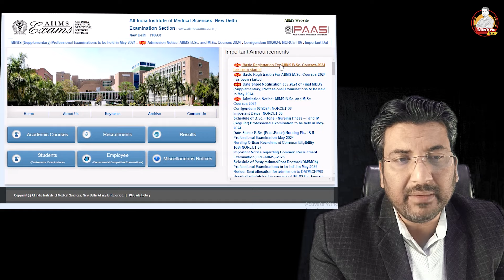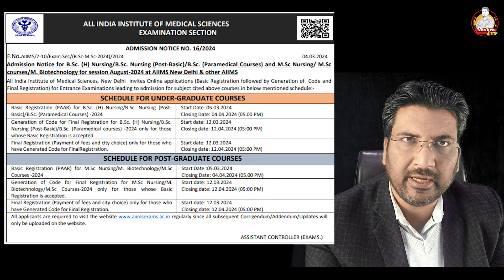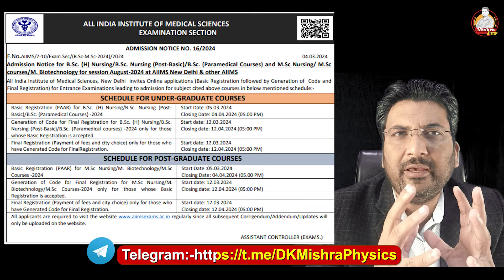AIIMS से करें बीएससी नर्सिंग bscnursing AIIMS paramedical neet mishrasir MBBS B.Sc (H) Nursing